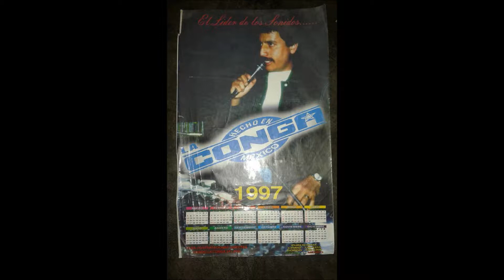SONIDO LA CONGA-A DONDE VA GERMAN-MERCADOS DE LA MERCED-1994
SONIDO LA CONGA MIX PEDRO PEREAANIVERSARIO DE LOS MERCADOS DE LA MERCED 1994